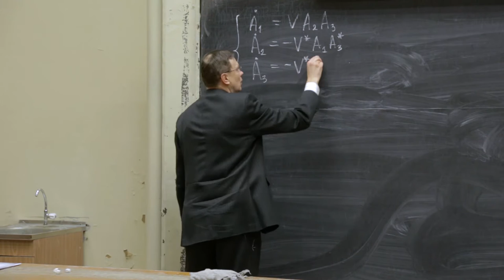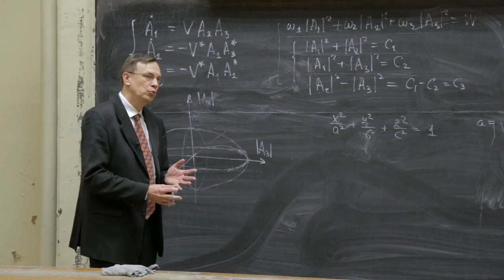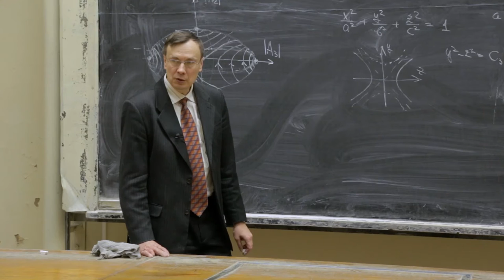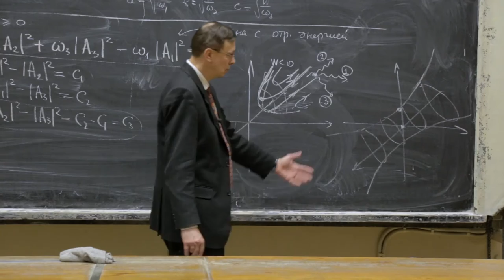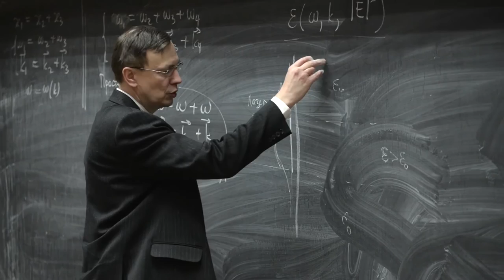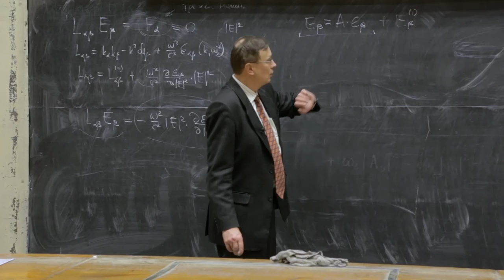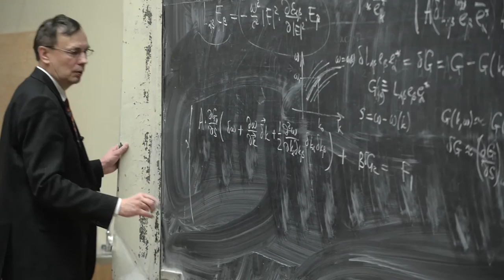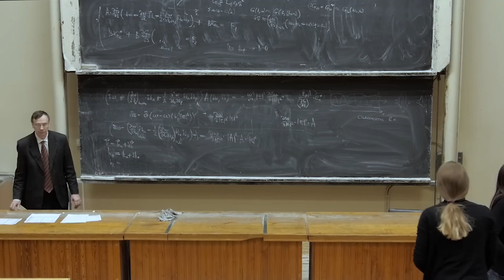Нелинейные процессы в физике сплошных сред. А. Д. Беклемишев. Лекция 3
Графический анализ решений уравнений Бломбергена. Уравнения Бломбергена с волной отрицательной энергии. Четырёхволновое взаимодействие, частный случай с одним волновым пакетом. Начало вывода нелинейного параболического уравнения.